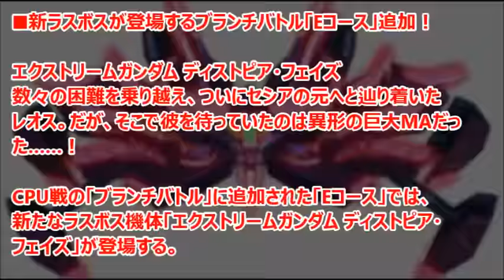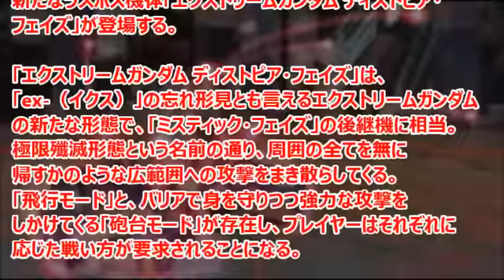ガンダムEXVSMB新ラスボス「エクストリームガンダム ディストピア・フェイズ」登場！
「機動戦士ガンダム THE ORIGIN Ⅱ 哀しみのアルテイシア」で気になるランキング、「池田秀一が演じる15歳のキャスバル」が1位！

引用
2015年07月17日掲載「GUNDAM.INFO」より